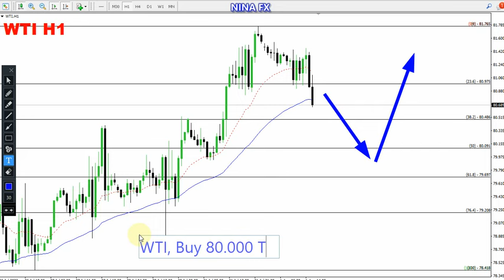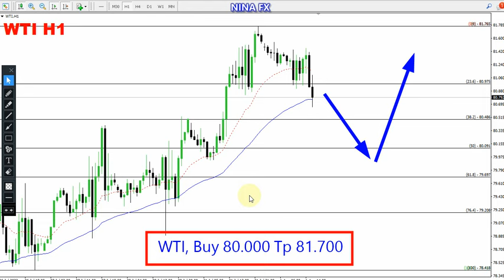WTI Oil Daily Forecast for August 2, 2023 by Nina Fx